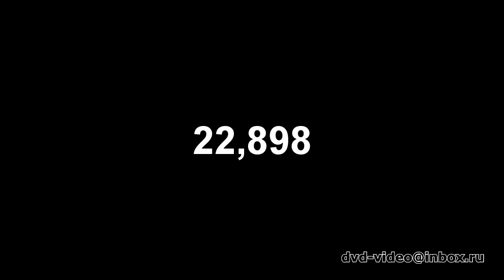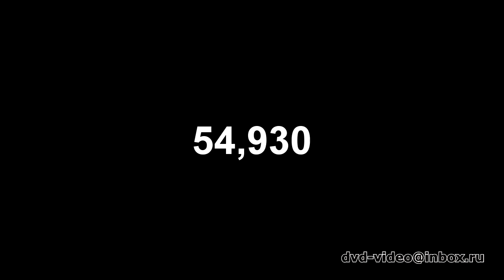Минута жизни (Minute of life)